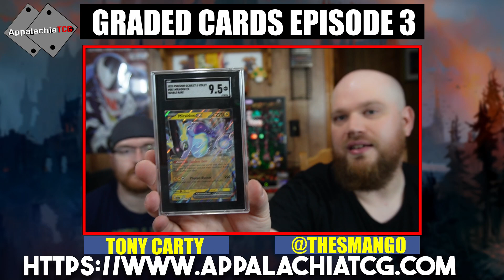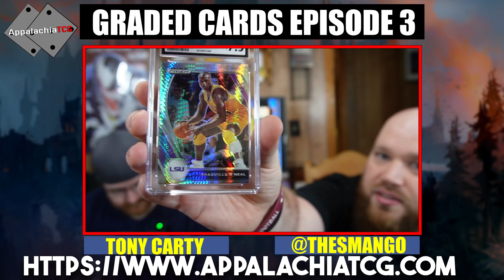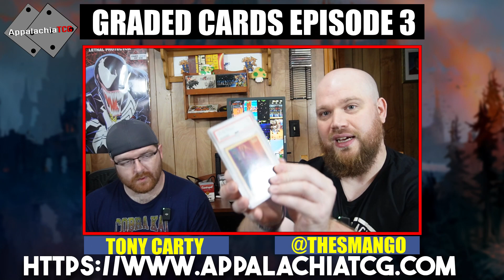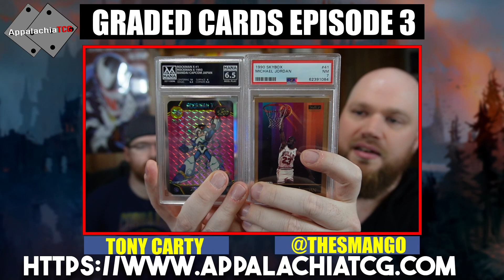Best and Worst Card Grading Companies for MTG, Pokemon, and Sports Cards | AppalachiaTCG EP 3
In this episode of the AppalachiaTCG Podcast, Bigjohn and Tony dive into the world of graded cards. They share their experiences and answer key questions, including: What exactly are graded cards? Which grading company should you use? Are graded cards expensive? Why should you grade a card? How can you grade a card? They cover these topics and more, providing valuable insights for both novice and seasoned collectors.

Whether you're into MTG, Pokemon, or sports cards, this episode is packed with tips and information to help you understand the importance and process of card grading. Tune in for expert advice and a deep dive into the world of collectible cards.

🎲Top Loader Binder
🎲Clear Top Loaders and Penny Sleeves
🎲Dragon Shield Protective Sleeves (Highly Recommended for Playing and Shuffling)
🎲Storage Boxes and Dividers